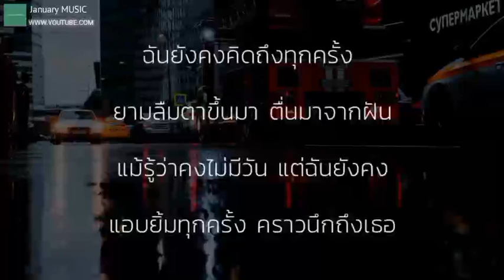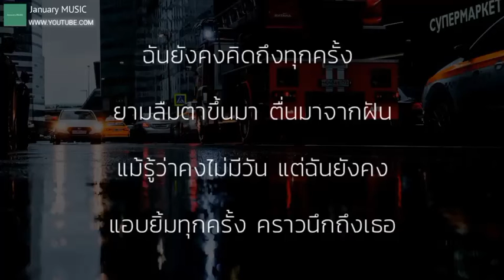ใครคนนั้น#❤️oslo